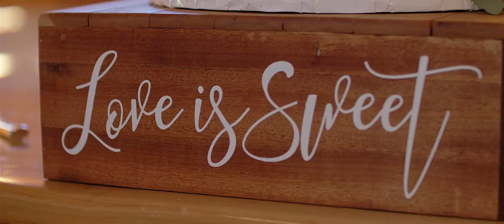Aaron & Sarah | Highlight Film | A High School Sweetheart Love Story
Aaron & Sarah's amazing wedding day at the Springs Event Venue

Houston Videography
By Limitless Photo & Film